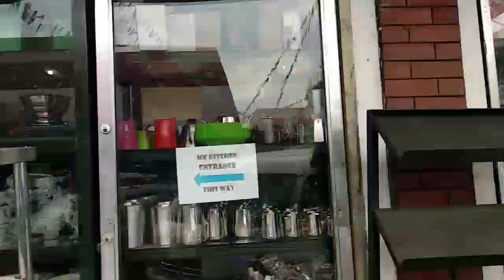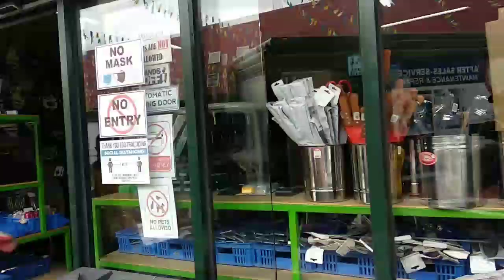CARTIMAR, PASAY CITY JUNE2020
Cartimar Pasay City
This is Cartimar, Pasay.Isang pamilihan bayan na matatagpuan dito sa Manila.
Dito ka makakabile tulad ng Mountain Bike, Sport Shoes, imported good and imported chocolates at marami pang iba.
Kaya halina na po kayong pumasyal at magmarket sa lugar na ito.

People & Blogs